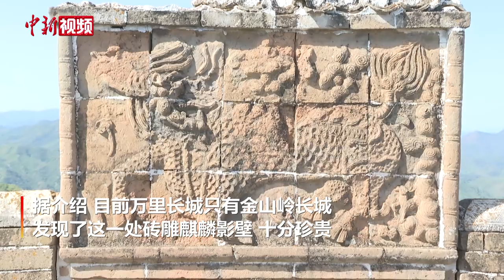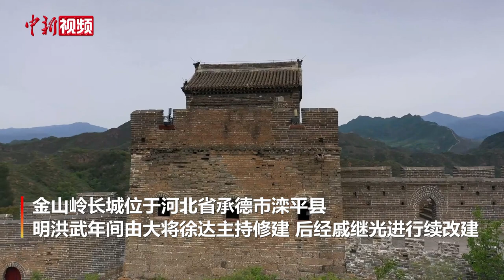探访金山岭长城“三绝”之一麒麟影壁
5月7日，记者探访了金山岭长城“三绝”之一的麒麟影壁。据滦平县金山岭长城文物保护中心主任郭中兴介绍，目前万里长城只有金山岭长城发现了一处砖雕麒麟影壁，十分珍贵。金山岭长城位于河北省承德市滦平县，明洪武年间由大将徐达主持修建，后经蓟镇总兵戚继光进行续改建，是万里长城的精华地段，素有“万里长城，金山独秀”的美誉。